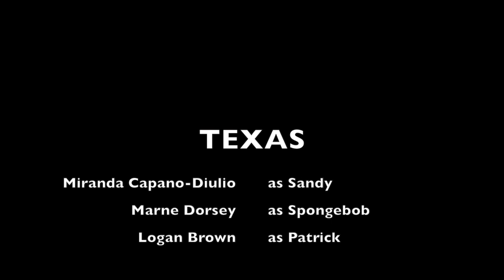texas marne dorsey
the hardest thing about editing a 3 person conversation was when we had to say lines. This was hardest because we had to memorize the lines and use them in a conversation. Now that im done with this project im better at memorizing lines. As a group we learned patience for eachother when someone forgets a line. The next film i make with a 3 person conversation, i will be sure to be prepared for memorizing lines.